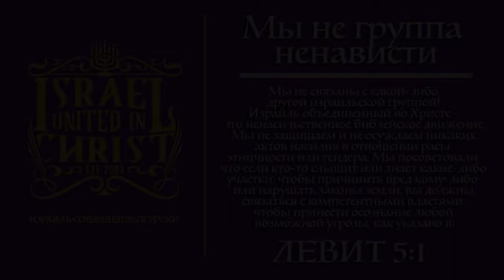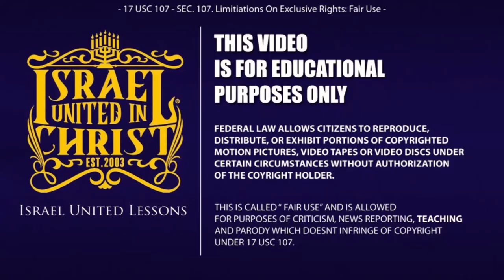IUIC | Грех царя Иеровоама и падение десяти колен Израилевых | Новозаветные язычники